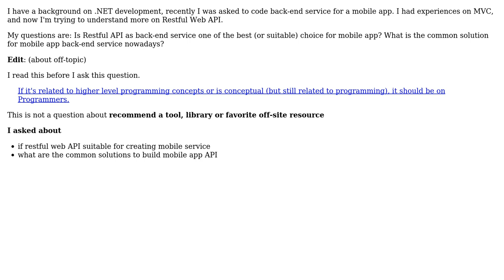Is RESTFUL API as back-end service one of the best (or suitable) choice for Mobile App?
Software Engineering: Is RESTFUL API as back-end service one of the best (or suitable) choice for Mobile App?

With thanks & praise to God, and with thanks to the many people who have made this project possible! | Content (except music & images) licensed under CC BY-SA | Music | Images & others | With thanks to user Timeless user Brian H and the Stack Exchange Network Trademarks are property of their respective owners. You are responsible for your own actions.